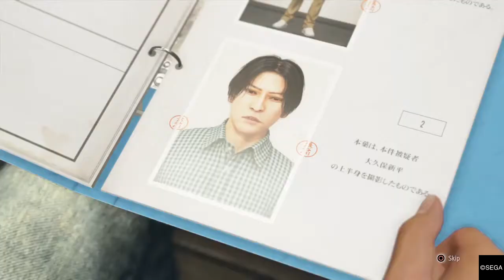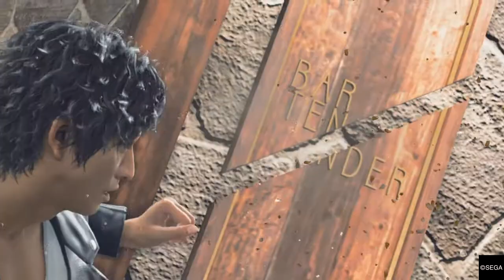Judgment Chapter 9-2